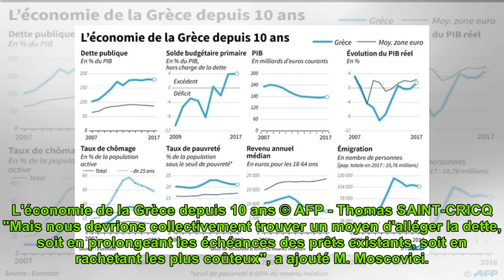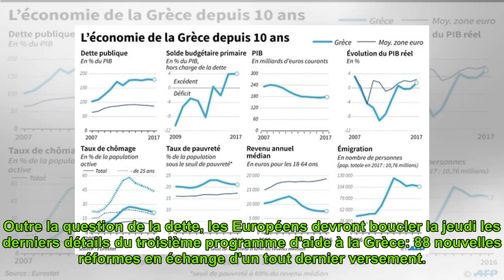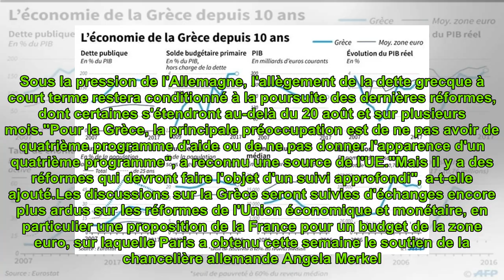Crise de la dette: l'odyssée grecque proche de la fin